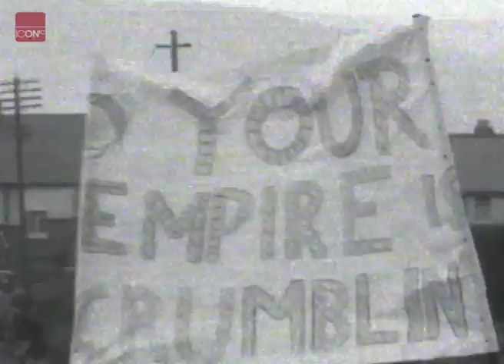The Beatles on board train to Minehead